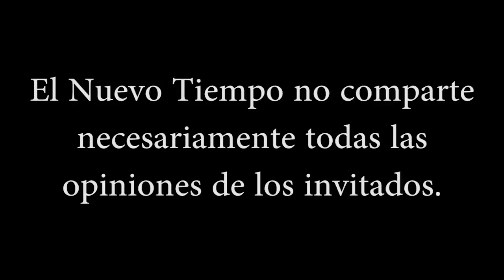"Todo lo que sucederá será fuerte, impactante y transformador"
Muchas gracias a todos los miembros del canal:
Mercedes velez sanchez
maria VASQUEZ
Anabell Reyna
yoram haves
Ericka Cerdeño Lance
Juan Nito
Manuel Valenzuela Gonzalez
Paty Urrea
Paula Martínez
Jonatan Lorenzo
Vezna Crawford
Ventas Maquinaria
Susana Tresen
German Yavarone
Cecilia Sotelo
Irma Villalba seed of love
Maya psy
marcelo aguirre
Irasema Rangel
MIHAELA CREANGA
Kore Quinn
Maria G Lopez
Alfred P. Li
Ma. Elena Díaz Castro
Marie Rivera
Galdino Fierros Canseco
malena cardenas
Ricardo Jorge Heredia
luz cristina rubiano orjuela
dinora martinez
David Esparza Aguirre
Rosa Vega
Marcel Garcia Parales
Anabel Sanchez Lares
Sonia Alfaro
Paola Sapon
Rita Riveros
Amni Anet
Rosa Mericaechevarria
Carmen Romanelli
Estrella Petrina Aranaz
Ale Jana
Luz Huerta